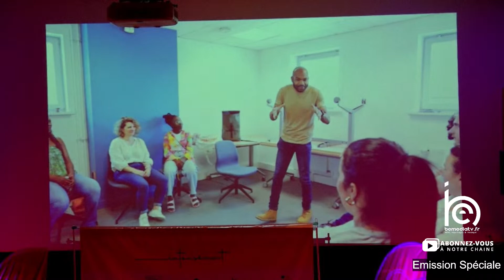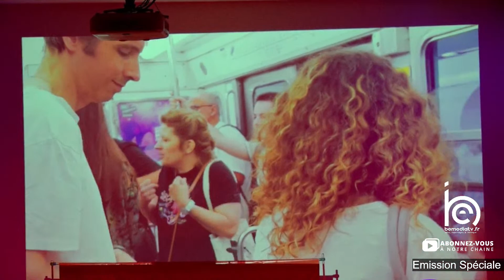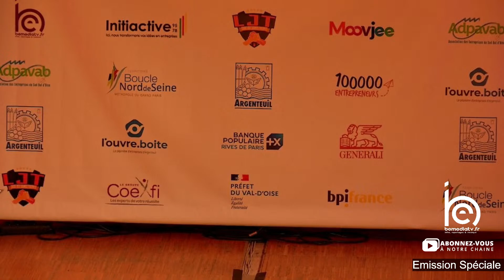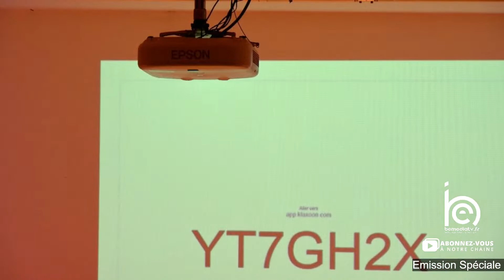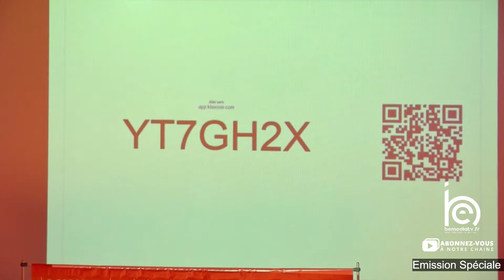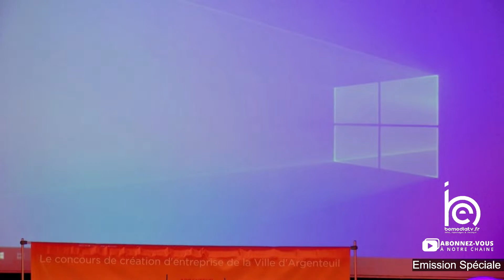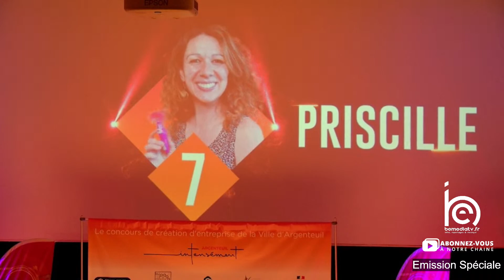Soirée des créateurs d'entreprises à Argenteuil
Soirée spéciale des créateurs d'entreprises à Ville d'Argenteuil
⌛ 𝗙𝗜𝗡𝗔𝗟𝗘 𝗗𝗨 𝗖𝗢𝗡𝗖𝗢𝗨𝗥𝗦 𝗖𝗥𝗘𝗔𝗥𝗚𝗘𝗡𝗧𝗘𝗨𝗜𝗟 : 10 créateurs d'entreprises ou porteurs de projets présentent leurs idées, soirée introduite par Georges Mothron, Maire d'Argenteuil. Le gagnant obtient un chèque de 10.000 euros. Présenté par Frédéric Coste, la Ligue des Jeunes talents.
Les 𝐭𝐫𝐨𝐢𝐬 𝐥𝐚𝐮𝐫𝐞́𝐚𝐭𝐬 de cette 4ème édition sont:
🏆 Magguy Ngandu et son projet 𝑫𝒐𝒔 𝑷𝒂𝒍𝒐𝒎𝒂𝒔 qui gagnent le Prix Jeune entreprise,
🏆 Priscille DE LA LOSA et son projet 𝑬𝒏 𝒋𝒐𝒊𝒆 𝒅'𝑬𝒕𝒓𝒆 𝒔𝒐𝒊 qui gagnent le Prix Porteur de projet,
🏆 Alan Ramoudt et son projet 𝑵𝒆𝒌𝒐𝒇𝒇𝒆𝒆 qui gagnent le Prix du Coup de cœur du public.
Félicitations à tous les autres finalistes Esther, Hanan, Isabelle, Joffrey, Laurie Nour, Matthieu et Sébastien pour cette édition définitivement pas comme les autres.
C'est devant plus de 120 personnes en présentielle, et plus de 600 personnes au pic sur le live de bemediatv qu'ils ont parlé de leurs projets.
Vous avez raté cette soirée ? Voici le live
Ville d'Argenteuil, BOUCLE NORD DE SEINE, Damien WALKER, Camille Gicquel, Linda KECHEROUD, Elodie Depalle